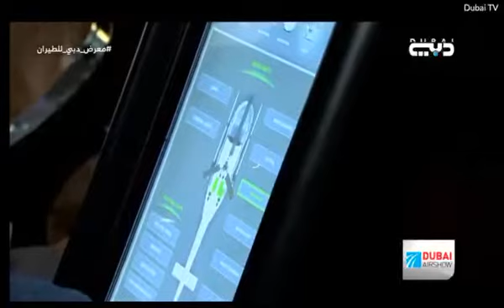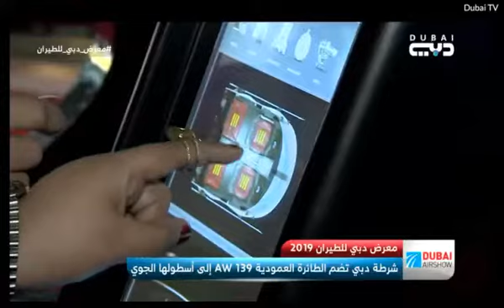KW-505 DUBAI AIRSHOW 2019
AGAN AIRCRAFT GROUP